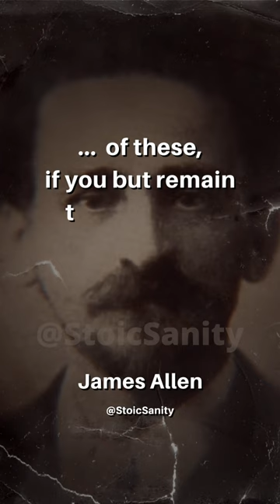CHERISH YOUR VISIONS - AS A MAN THINKETH QUOTES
"Cherish your visions; cherish your ideals; cherish the music that stirs in your heart, the beauty that forms in your mind, the loveliness that drapes your purest thoughts, for out of them will grow all delightful conditions, all, heavenly environment; of these, if you but remain true to them, your world will at last be built."

James Allen, As a man thinketh